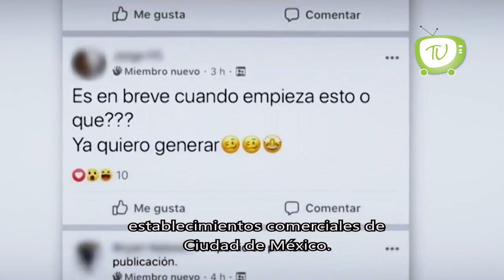AMLO habla sobre la demanda de cancelación del Tren Maya, y otros proyectos.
Luego de que la oposición demandase la cancelación de proyectos como el TrenMaya, el aeropuerto y la refinería Dos Bocas por el coronavirus, AMLO ironizó: “¿De qué quieren su nieve? Porque estoy atento a sus profundos argumentos, bien fundamentados”.

Claudia Sheinbaum, Jefa de Gobierno de la CDMX, presentó un programa de apoyo para que las personas con COVID-19 y sus familias permanezcan en casa, entregando un kit contra el coronavirus a aquellas personas que reportaron vía SMS tener síntomas.

La Policía Cibernética de la Secretaría de Seguridad Ciudadana ha detectado al menos 30 cuentas en redes sociales —principalmente Facebook y Twitter—, utilizadas por delincuentes para incitar al saqueo en establecimientos comerciales de CDMX.

Mientras la Casa Blanca busca que Estados Unidos regrese a la normalidad, el máximo experto del gobierno en temas de enfermedades infecciosas pronosticó que millones de personas contraerán coronavirus en ese país y entre 100,000 y 200,000 morirán a causa de ésta.